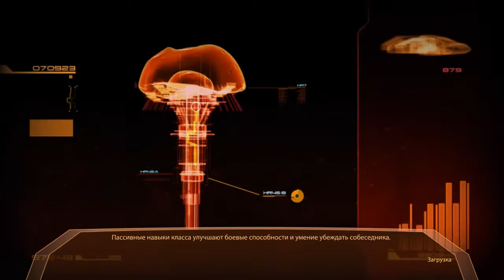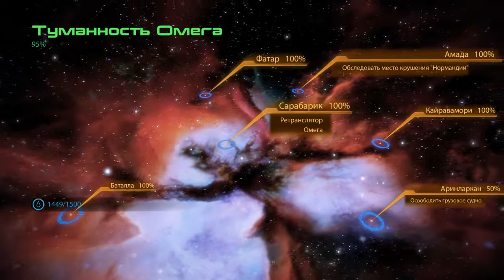Mass Effect 2.Ностальгическое прохождение.Часть 65.Самара: Ардат-Якши